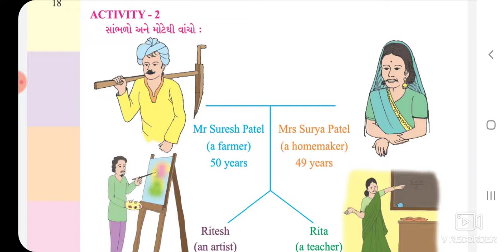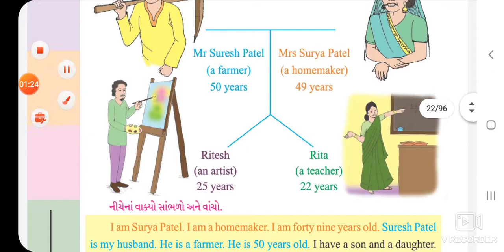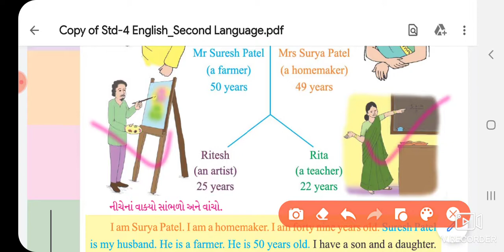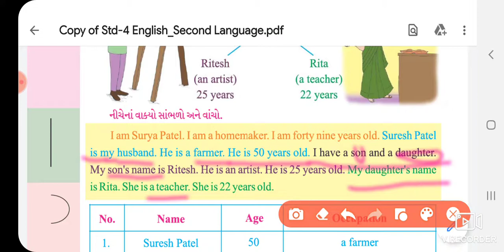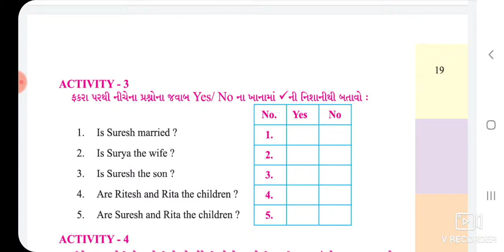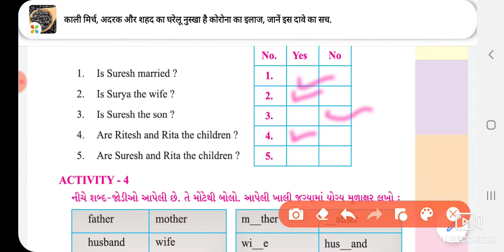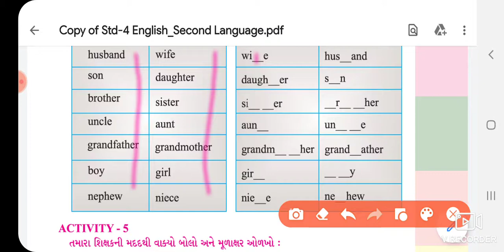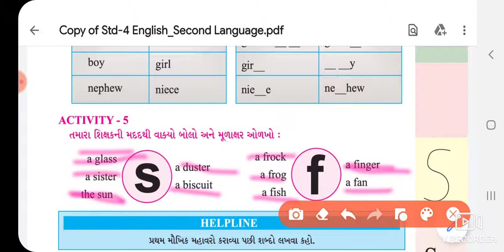Lec-8/std -4/Eng./3.my family/activity-2,3,4,5/nitaben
taxashila sankul halvad
std -4
sub-English
topic-3.my family,activity-2,3,4,5
lecturer-neetaben